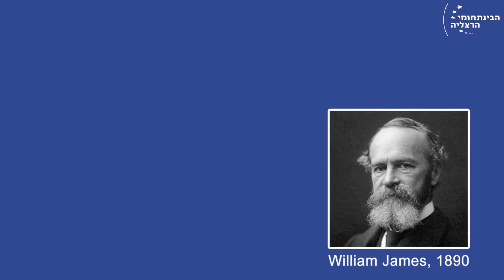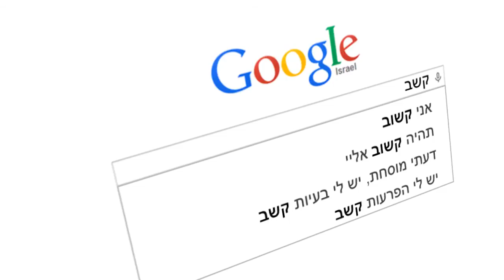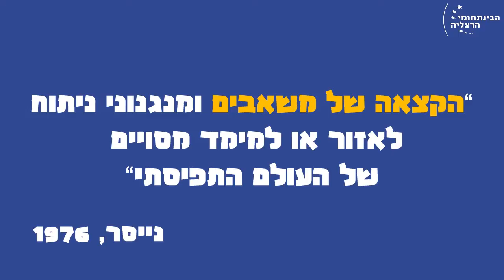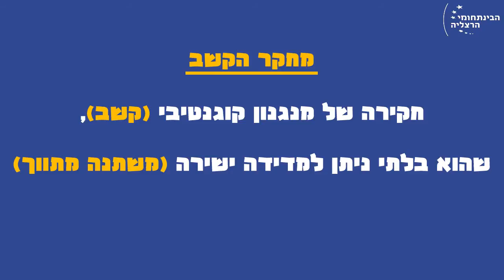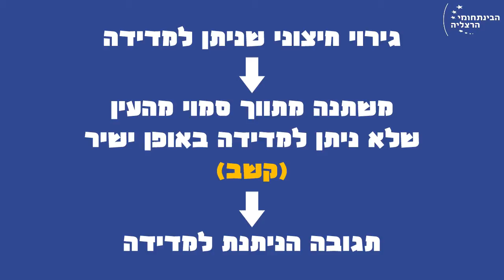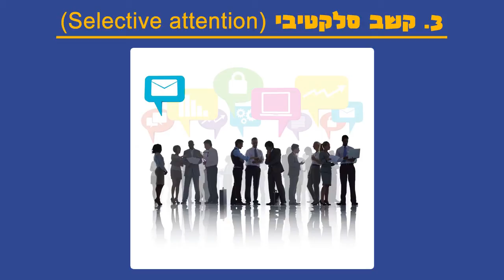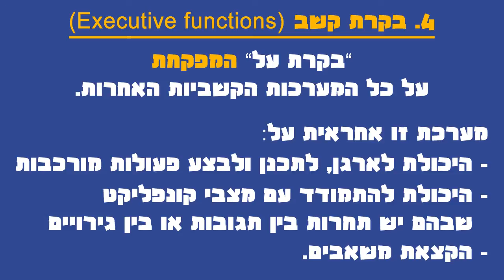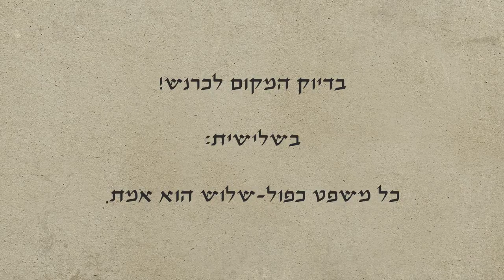מהו קשב? - ד"ר בעז בן דוד (עברית)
סרטון: מהו קשב?
קורס: מבוא לפסיכולוגיה קוגניטיבית (עברית)
מרצה: ד"ר בעז בן דוד, בי"ס לפסיכולוגיה
היחידה לטכנולוגיות למידה מתקדמות, המרכז הבינתחומי הרצליה
אתר: alt.idc.ac.il